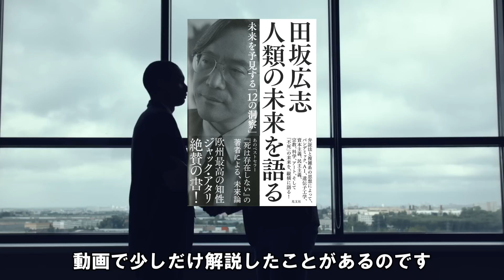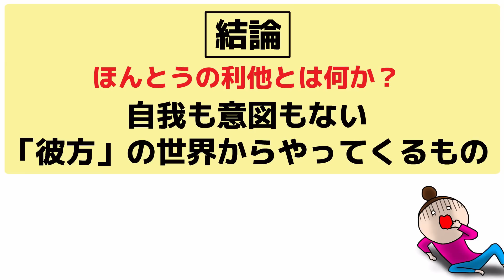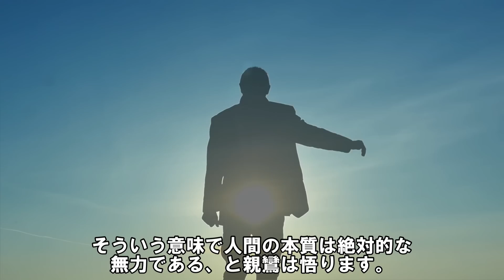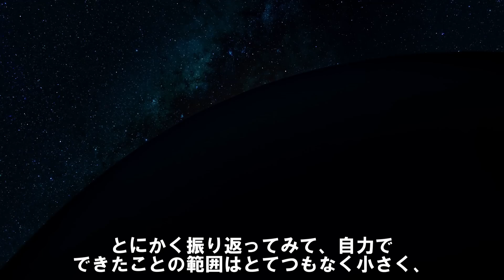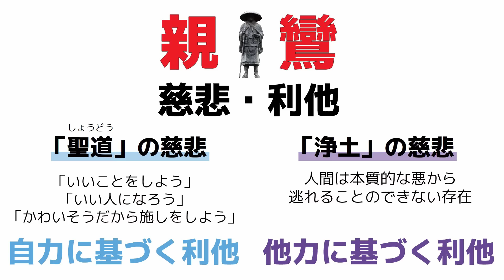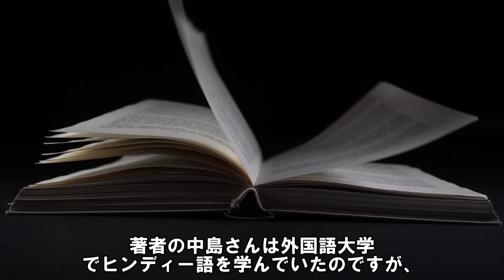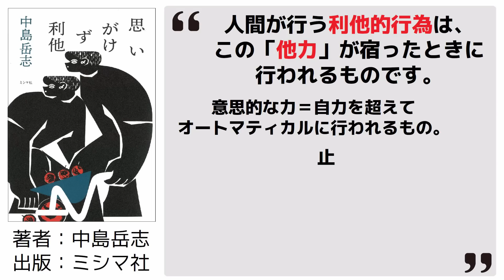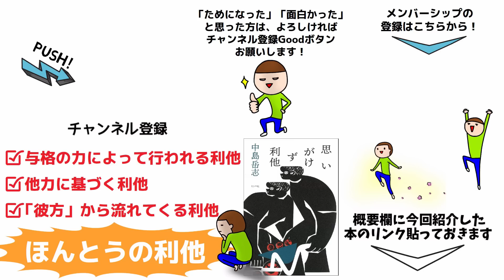【人生変わる】他力の意味が深かった...親鸞の「悪人正機」が本当に伝えたかったこと |『思いがけず利他』by 中島岳志【前編】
▼ニコニコ動画の登録はこちら
※今なら継続入会で1ヶ月分無料になります

【前編】
00:00 開始
03:20 ①親鸞の「悪人正機」
07:00 ②私のボランティアは利他じゃない
09:47 ③言葉は「彼方」からやってくる

④利他が発動するメカニズム
⑤偶然が運命に変わる瞬間
⑥未来とは今である

※書籍で学んだことを参考に自分の解釈を「かなり」加えてお伝えしております。紹介している書籍の内容と完全に一致しているわけではないことご理解ください

中島岳志さん著『思いがけず利他』
▼無料で読める本満載のKindle版(電子書籍)で今すぐ読む▼
▼紙の本はこちら▼